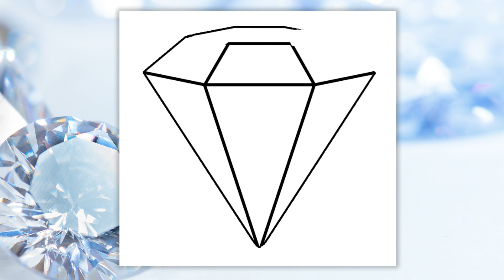Diament - Jak narysować Diament - Rysowanie dla dzieci krok po kroku